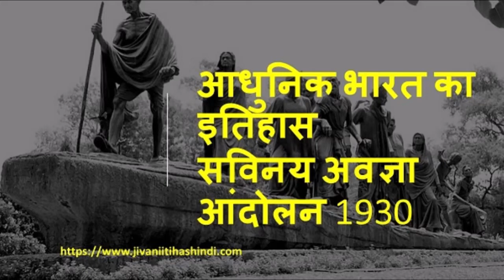सविनय अवज्ञा आंदोलन महात्मा गांधी का योगदान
सविनय अवज्ञा आंदोलन की पूरी कहानी कारण और परिणाम,महत्व। कहानी इतिहास की VIDEO LECTURE : DINESH NIMBAWAT
EDITOR : MUKESH NIMBAWAT